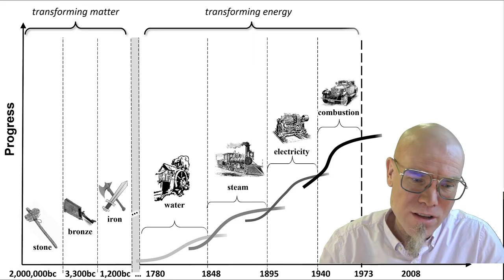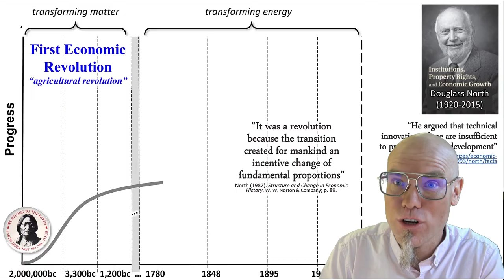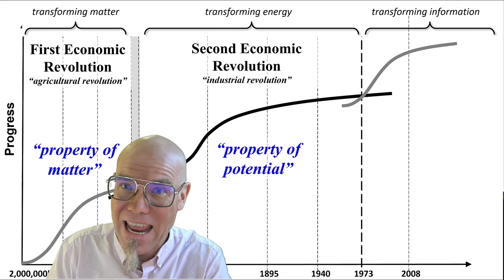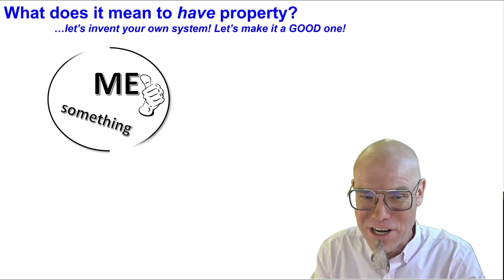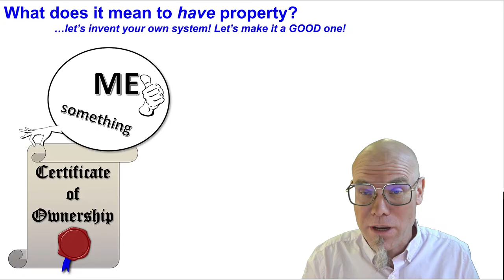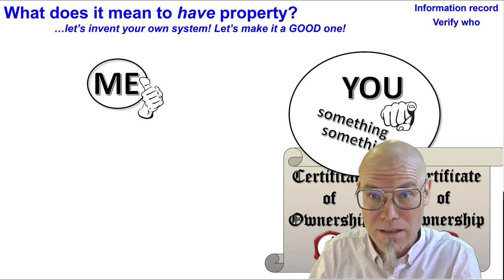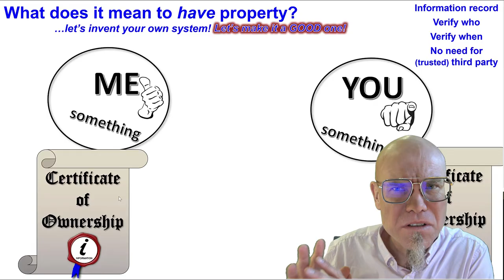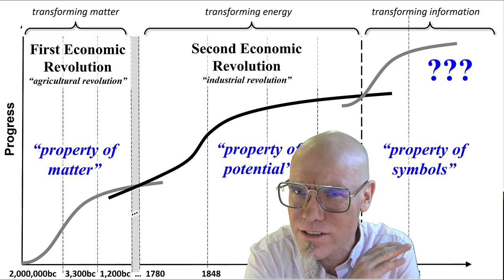DTSC: 4.6 Why is the Blockchain such a big deal?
The blockchain provides a potential technological solution to assign property to data. Until now, the digital age does not have a property rights regime.

* It is important to remember that having a technological solution does not automatically determine its social application. It does not automatically solve any challenges of rights execution, human trust, or other societal issues. Humans/societies could or could not accept/ respect/ act on the record registered on a blockchain, and/or create ideologically influenced blockchains with contradictory records. But, the general technology known as "the blockchain" provides a technical possibility not provided by currently existing property rights systems.

* if energy consumption concerns you, please inform yourself. You can start here with the 2nd biggest blockchain